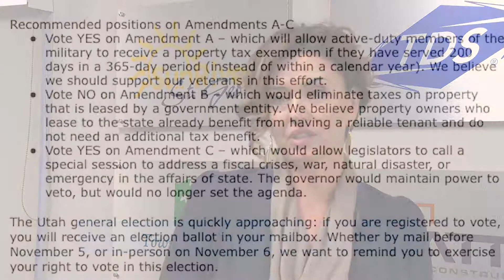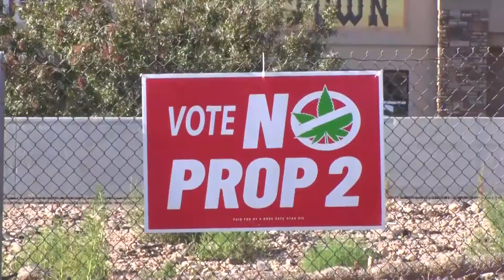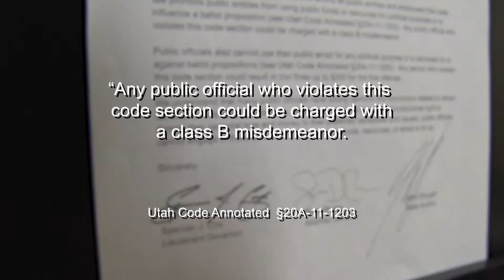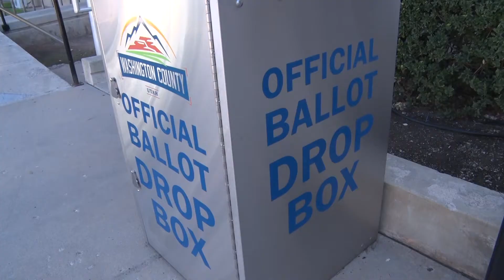Chamber Ballot positions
St. George Chamber takes stance on 2018 ballot issues
ST. GEORGE, Utah - (10/31/18) The St. George Area Chamber of Commerce Community Action Committee has posted it’s positions on the 2018 ballot issues.
The CAC Chair, Terri Draper said that regardless of how people vote, it’s important that they do so in order to keep their voices and choices alive.